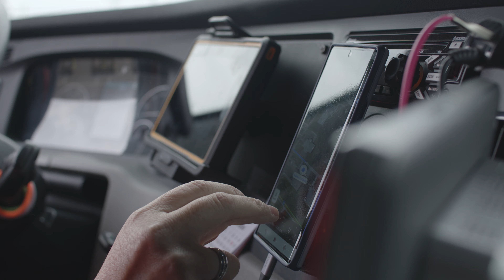Build Our Community